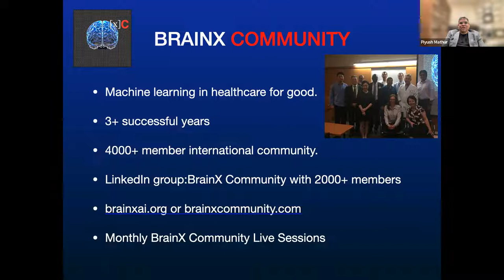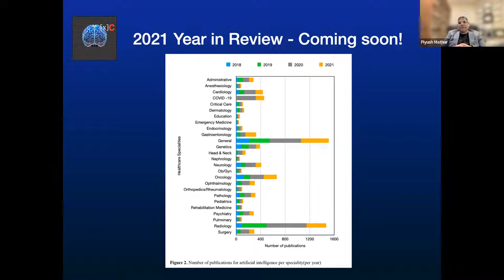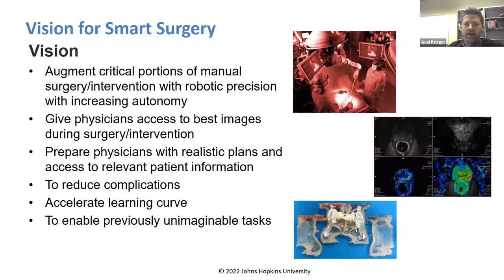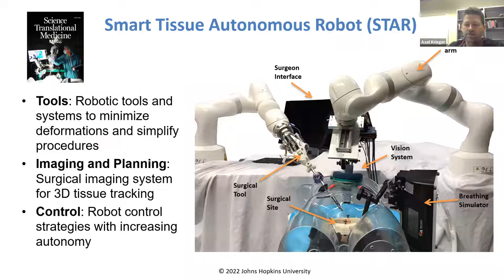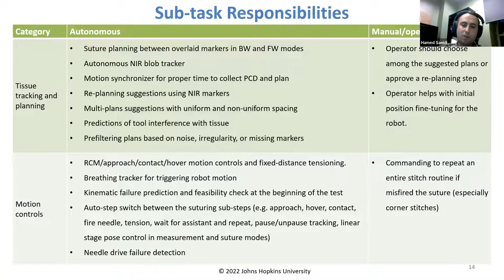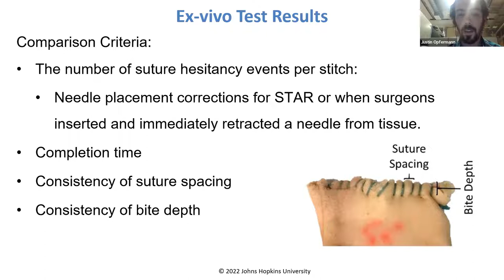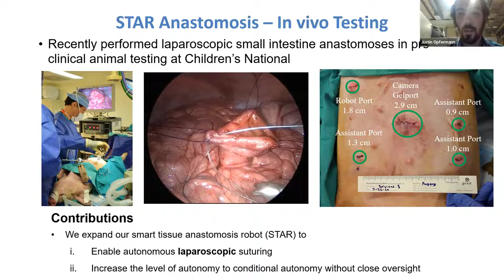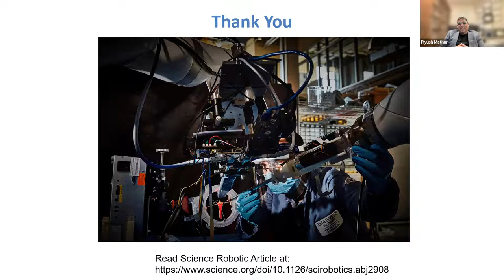BrainX Community Live! February 2022: Artificial Intelligence and Robotics in Surgery.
Featuring: Dr. Axel Krieger, Johns Hopkins University; Dr. Hamed Saeidi, University of North Carolina Wilmington (UNCW), Justin D. Opfermann, Johns Hopkins University (JHU); Dr.Frank Papay, Cleveland Clinic;Dr. Carla Pugh, Stanford University School of Medicine &  Dr. Daniel Hashimoto, University Hospitals, Cleveland

-Dr.Krieger, Dr.Saeidi and Justin D.Opfermann discussed the recently published paper in Science Robotics titled," Autonomous robotic laparoscopic surgery for intestinal anastomosis", and recent advances in applications of AI during surgery.

-Panel discussion with Drs.Papay, Pugh and Hashimoto

-Q&A session